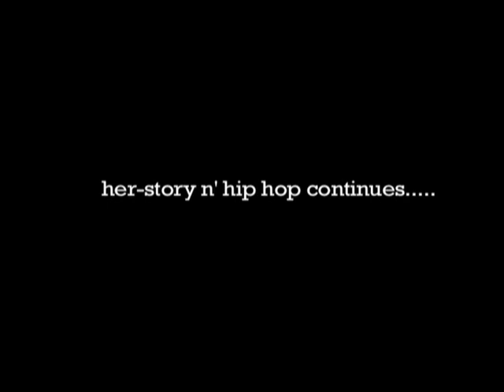Eps # 13 Where My Girls At?-Her-Story n Hip hop- Champ MC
She Reps the Bronx find out how Champ MC got her first record deal and being a member of the Deadly Venoms.